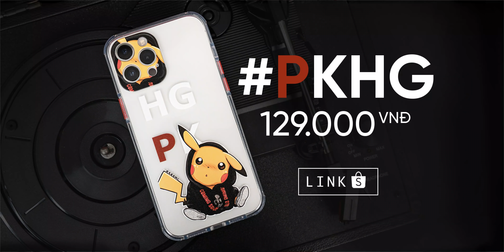“Túi ngành” ver.2 của Vật Vờ! Đựng cả thế giới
Anh em muốn mua túi đeo chéo tham khảo ngay nhé
Túi đeo chéo ngày nay là một món đồ không thể thiếu ở thời điểm hiện tại khi có thể đựng nhiều món thú vị và không thể thiếu khi đi du lịch. Và hôm nay mình sẽ chia sẻ các bạn món đồ rất hay của bên Seve7 đó là một mẫu túi đeo chéo với rất nhiều ngăn chứa và tính năng thú vị. Có thể nói là túi đeo chéo Antishock này sẽ giúp các bạn bảo vệ tốt cho smartphone, máy tính bảng hay các thiết bị dễ vỡ. Ngoài ra còn rất nhiều điều thú vị khác mình sẽ chia sẻ với các bạn trong video này về chiếc túi Antishock xịn sò này.
0:00 Test độ bền
0:31 Intro
0:43 Túi đựng được những gì
1:38 Lớp bên ngoài
1:50 Lớp bên trong
1:55 Các ngăn
2:23 Kích thước sản phẩm có thể đựng
2:46 Ngăn lưới để làm gì?
3:02 Cổng cắm A xịn sò
3:36 Chất lượng vải
3:46 Điểm mình chưa ưng
4:04 Khóa kéo
4:15 Tổng kết

✌️FOLLOW TEAM VẬT VỜ STUDIO✌️